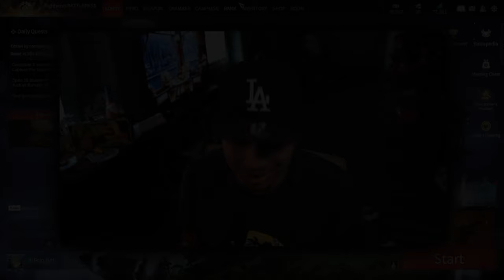EVERYTHING you NEED to know about Wuchen | Naraka Bladepoint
ANOTHER Naraka Bladepoint video for yall boys. But this is by far the BEST one when it comes to covering everything about how to play and Build Wuchen I hope yall enjoy.